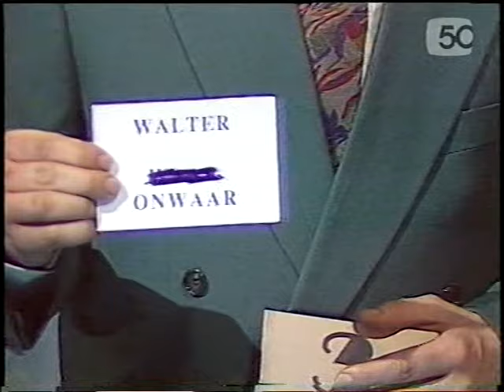De 3 Wijzen: Jacques Vermeire, Alain en Walter Grootaers (12 februari 1991)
Aflevering 85 van "De Drie Wijzen", de populaire luchtige televisiequiz die tussen 1989 en 1999 via de BRT werd uitgezonden met Kurt Van Eeghem als spelleider / presentator.

Panelleden: Jacques Vermeire, Alain en Walter Grootaers
Met Chris Van den Durpel als straatinterviewer.

Oorspronkelijke uitzenddatum: dinsdag 12 februari 1991, via BRT TV1

Bron: VHS